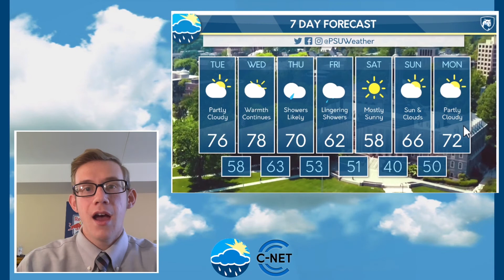Jimmy's Monday Evening Forecast (4/26/21)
Jimmy Wendolek previews the upcoming warm weather, and when we can expect to see rain again.